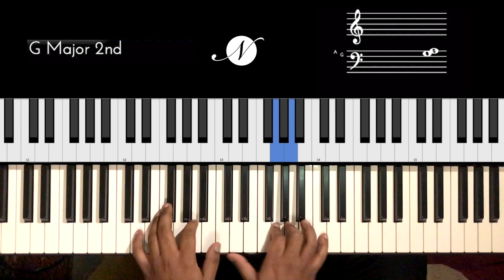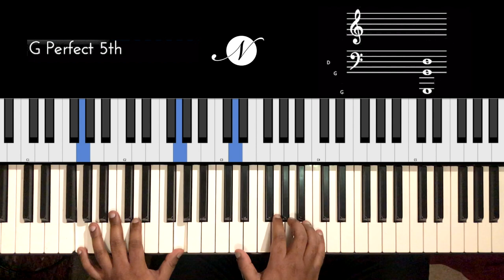Riff #2014 - Jason Zac